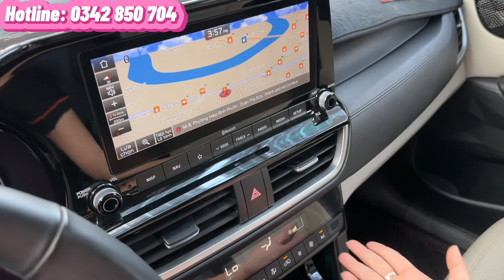✅ Kia Seltos 1.4 Premium đời 2020 full options, mới đi 27.000 km. Xe gia đình 1 chủ, trả góp 70%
Hot quá 🔥 Kia Seltos Premium full option 2020
- Đi 27.000km chuẩn 1 chủ từ đầu, đăng kí T1/2021
- Vỏ zin theo xe
- Trang bị: màn hình cảm ứng cỡ lớn, camera lùi, cảm biến lùi, dàn lạnh tự động, ghế chỉnh điện, cửa sổ trời. Đã cách âm sàn, dán film, lót sàn...
- Giá xe 596 tr - Bớt lộc